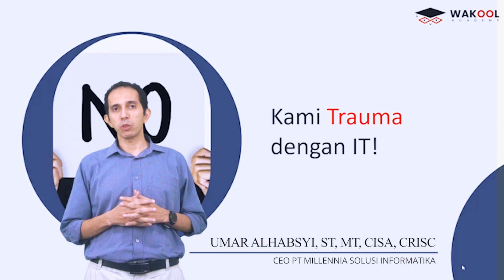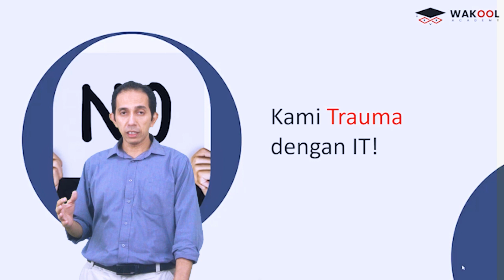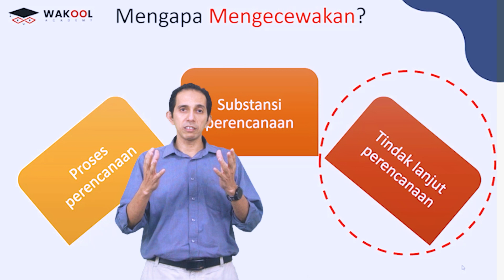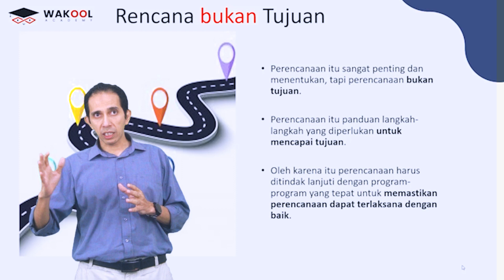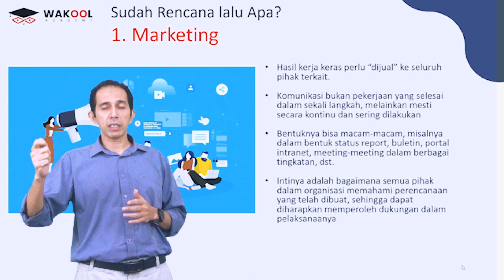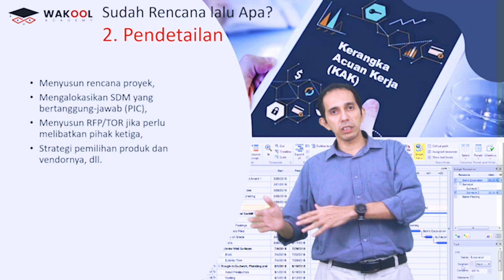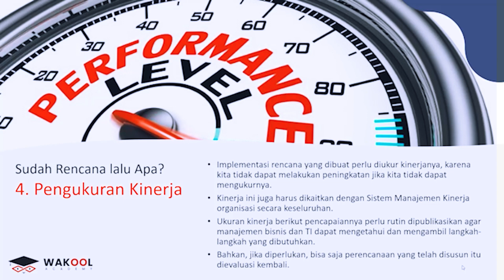Sudah Perencanaan, Lalu Apa ? || Wakool Academy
Perencanaan itu sangat penting dan menentukan, tapi perencanaan bukan tujuan. Melainkan perencanaan itu panduan langkah-langkah yang diperlukan untuk mencapai tujuan.
Oleh karena itu perencanaan harus ditindak-lanjuti dengan program-program yang tepat untuk memastikan perencanaan dapat terlaksana dengan baik.
Sudah perencanaan, Lalu Apa?!

Banyak materi lain yang menarik di Wakool Academy, klik link berikut untuk dapat promo 70%